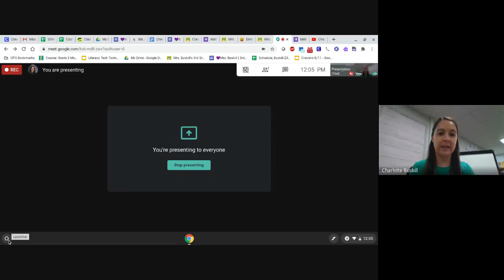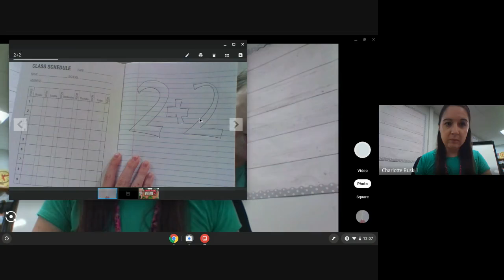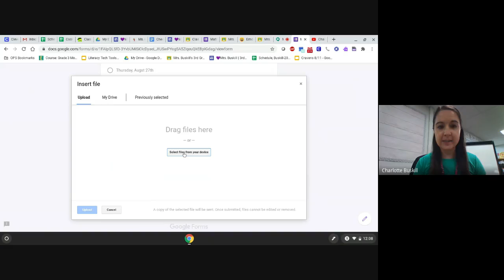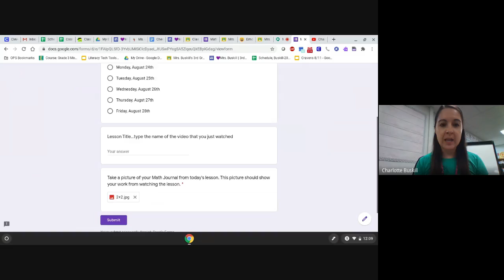How To Take A Picture And Upload It As An Attachment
This will be necessary for the students to learn because they will take a picture of their handwriting packets and notes from missed mini lessons.